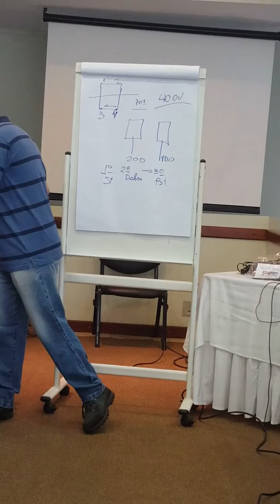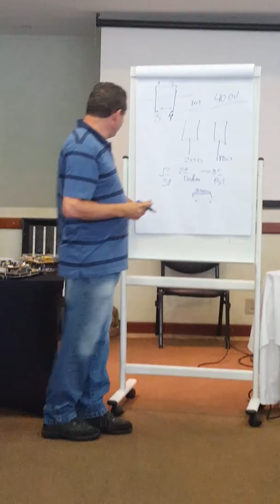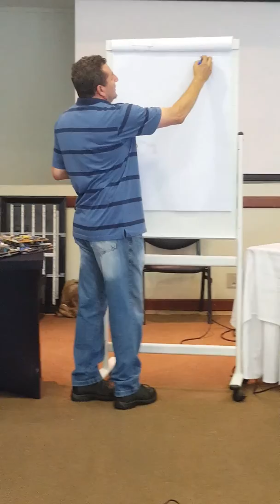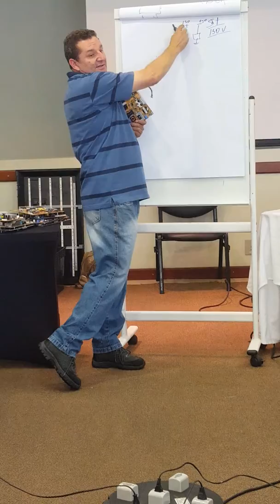Testador de fonte evento 060518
Testador fonte evento 060518